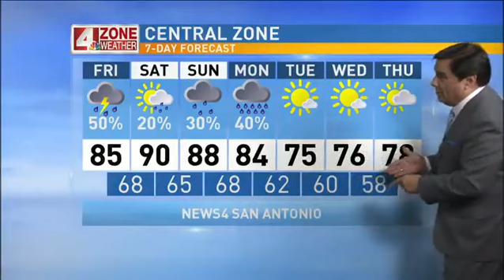FIESTA MEDALS 4 23 15 10PM